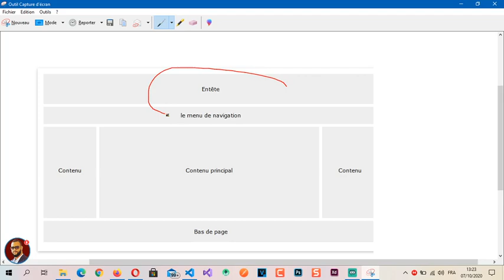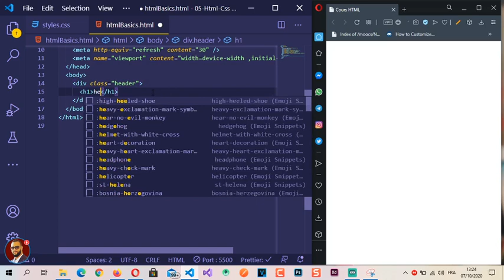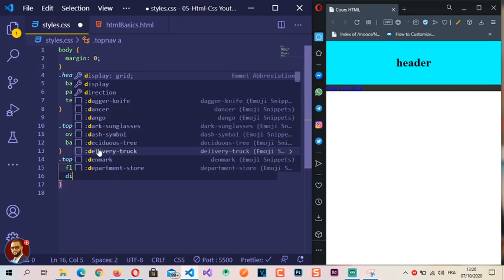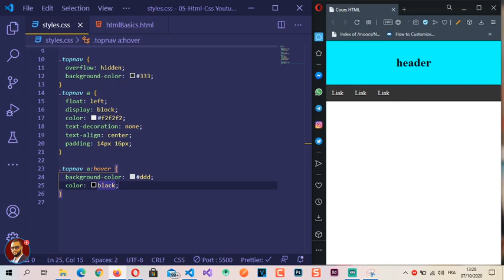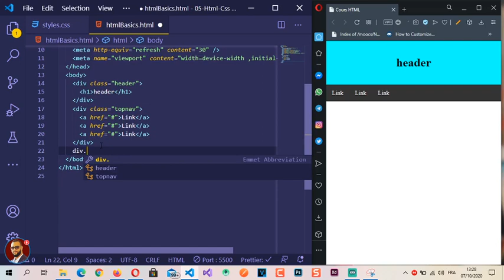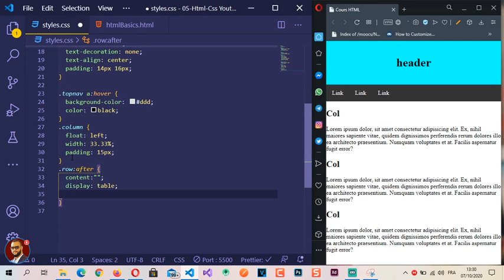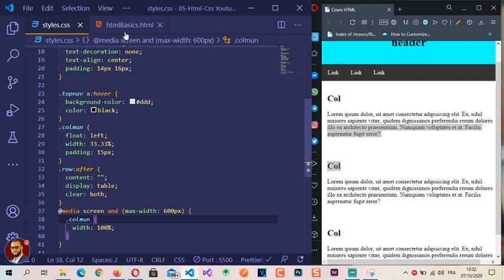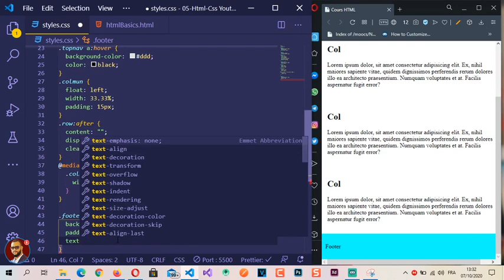39 - Mise en page du site Web CSS en Darija